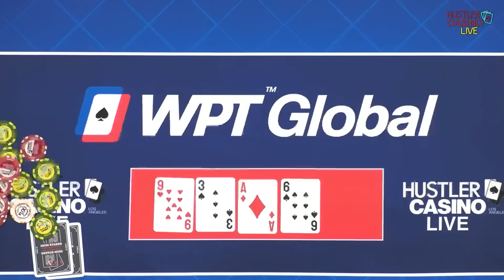Everyone Is Completely CLUELESS In HUGE Pot